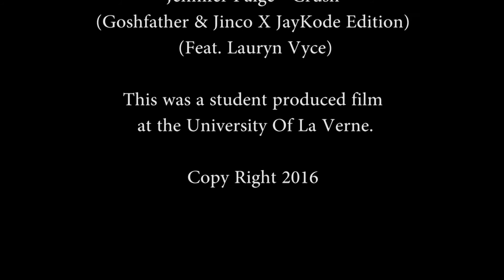Sony Beats Commercial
Made a 60 second commercial for class! Hope you all like it!